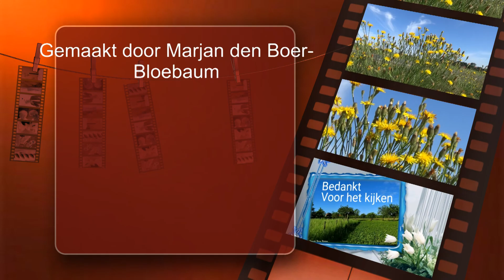Limburg 7-8-2020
Gefilmd in Wijnandsrade, Voerendaal Swier, en Simpelveld veel kijk plezier en de groetjes van Marjan.